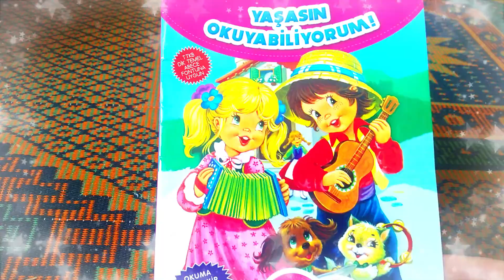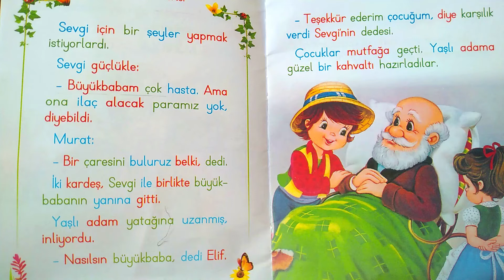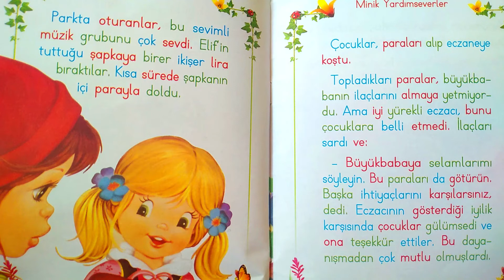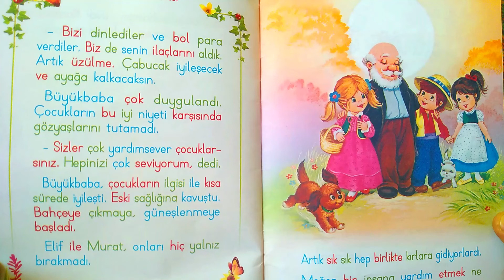📚 YAŞASIN OKUYABİLİYORUM! 🎉 YARDIMSEVER çocuklar ile ARKADAŞ OLAN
SİZLERİ DE BEKLERİZ.
HEDEF ABONE 1000 BİN . HEDEF ABONE SAYIMIZI GEÇİNCE HEDİYE ÇEKİLİŞLERİMİZE SEN DE KATIL, SEN DE KAZAN.

Daha fazla ve güzel kitaplar okuyabilmem için desteklerinizi beklerim.
Teşekkürler.

MİNİK DÜNYAMIZA KATACAK DEĞERLER,

KİTAP OKUYAN VE DİNLEYEN ÇOCUKLAR,  GELECEĞE UMUTLA BAKAR.

*Hayal dünyaları geniş olur,
*Kelime hazineleri geniş olduğu için kendilerini çok kolay ifade ederler,
*Kendilerine güvenleri yüksek olur,
*Hayatta karşılaşacakları zorlukları daha kolay alt ederler.
*Sosyal becerileri yüksek olur.

Öğreneceği Değerler;
*Arkadaşlarına yardımsever davranışlar içerisinde olmanın önemlini kavrar.
*Arkadaşları üzgün ise üzüntüsünü paylaşırlar.
*Sorun varsa hemen çözüm ararlar ve de bulurlar.

YAŞASIN OKUYABİLİYORUM! (8 KİTAP) tanıtım yazısından,

Okumaya yeni başlayan öğrenciler için hazırladığımız bu seri ile çocuklarımıza hem okuma keyfi yaşatmayı hem de onları, hayatları boyunca sahip olmaları gereken değerlerle tanıştırmayı amaçladık.

Elinizdeki setin ilk dört kitabı, okumaya yeni başlayan öğrenciler düşünülerek hazırlanmış ve hece hece renklendirilmiştir. 5. ve 6. kitaplar ise kelime kelime renklendirilerek çocukların kelimelere olan dikkatleri artırılmaya çalışılmıştır. 7. kitapta renk kullanılmamıştır.

Çocukların okuma hızlarını da artırmayı hedefleyen setimizdeki her kitabın sonunda kelime sayılarını da kapsayan “Okuma Hızı Takip Çizelgesi” verilmiştir.

Böylelikle okumaya yeni başlayan öğrenciler, her okuma sonrasındaki yarışma ve ödül sistemiyle okuma hızlarını da artırabileceklerdir.

Elinizdeki “Yaşasın, Okuyabiliyorum!” serisiyle çocuklarınızın dünyasının daha da renklenmesi dileğiyle.